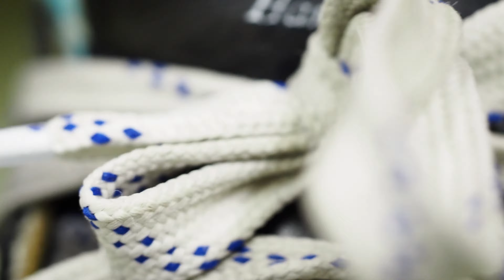God With/In: Get Out of the Church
Video # 3 in the God With/In Curriculum. Resource materials, including a study guide for individuals or small groups for this video can be found

"Studies show that, after someone has been a Christian for some time, they no longer have many friends who are not Christian. It's time to get out of the Church."

Filmed on location and edited by Jacob McGarry of Social Thug.